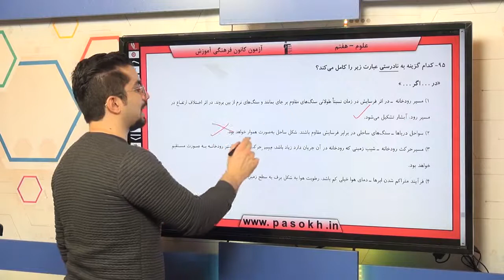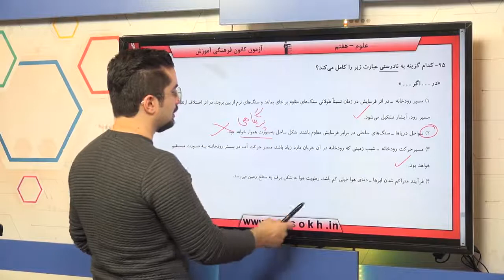پایه هفتم علوم از معدن تا خانه سوال 95 درصد پاسخگویی 44